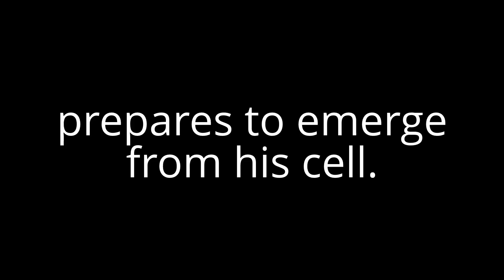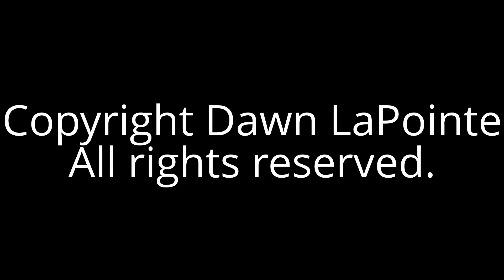Drone honey bee prepares to emerge from cell. (V2963)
A new drone honey bee works to emerge from his cell. It's going to take a much larger hole for those eyes to fit through! In some part of the video his mouthparts are visible as he chomps away at the cell.

Video taken at the apiary of Bees in Harmony near Duluth, Minnesota.

Radiant Spirit Gallery
...images and reflections echoing the wilderness